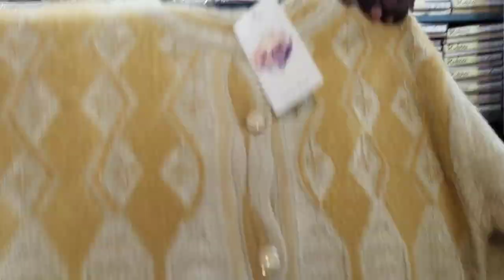सिंगल पीस भी मिलेगा woolen cardigan hair wool rabbit wool by 9988540820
by Tripurari Knitwear wait gunj Ludhiana Punjab

by all variety wholesale price video last Tak jarur dekhiae video by lucky woolen wholesale market Ludhiana 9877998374

not responsibility any profit and loos